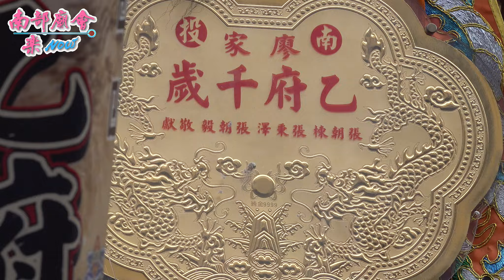【朝玄將魂 草屯朝玄會官將首 南投市王爺會 罕見花臉 乙府千歲 後誦團 彰化紫微宮小法團 】